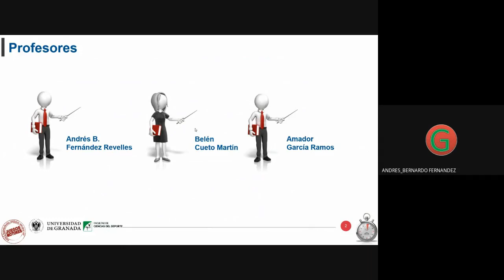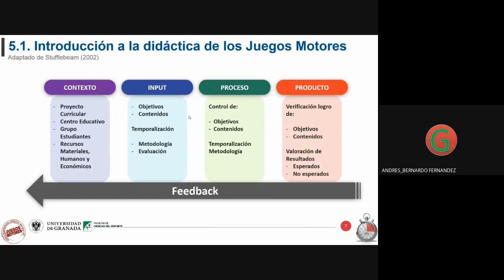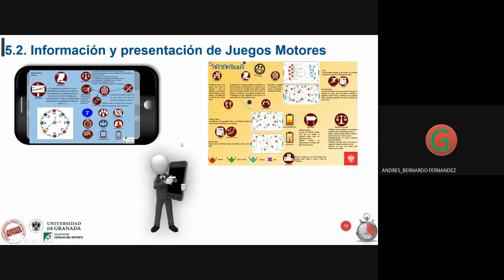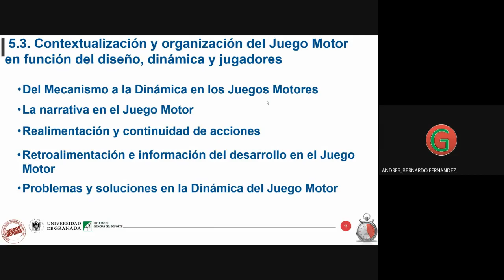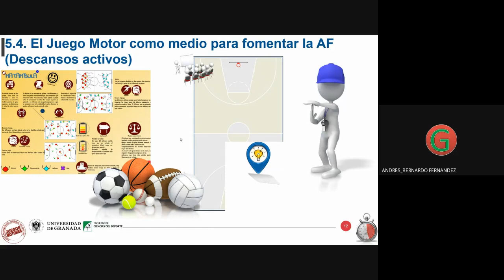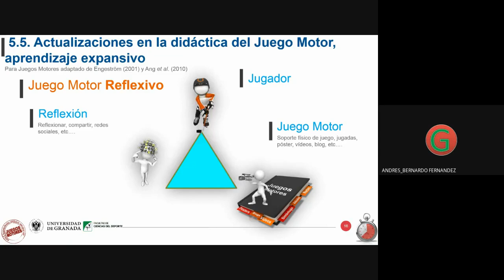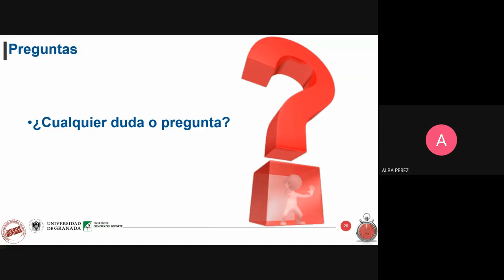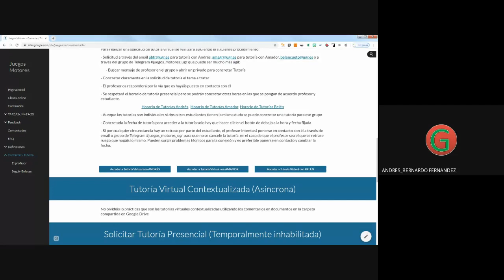Grupo B JM Teoría 2020 05 06